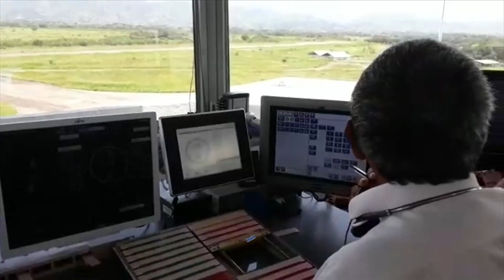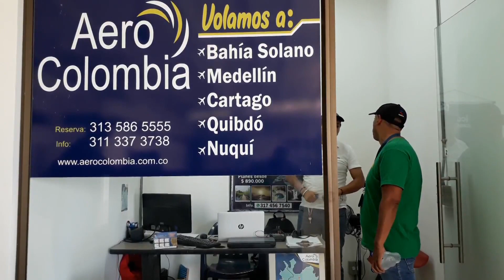Con inversiones y gestión de la Gobernación Aeropuerto Santa Ana de Cartago avanza en reactivación